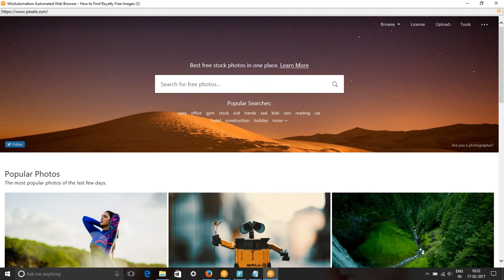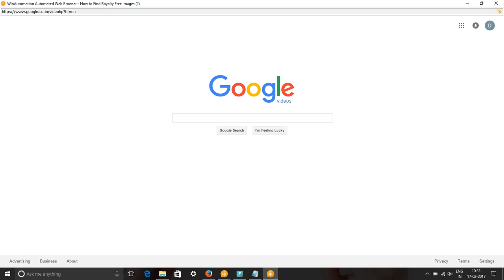People Thinking Free Images & Stock Footage - Search People Thinking Royalty Free Images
In this video, we show you how to find royalty free images or HD stock footage for people thinking. We have used pixabay.com, pexels.com, google video and picture searches to find content for keyword people thinking pictures, images & SVG Graphics.
All these images and videos are released free of copyrights under Creative Commons CC0. Pictures of people thinking are free to download.